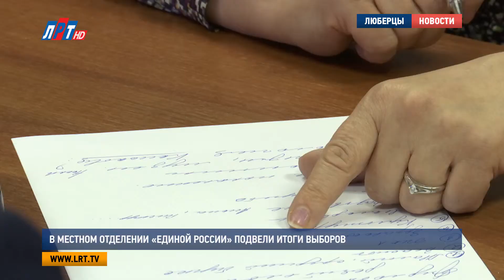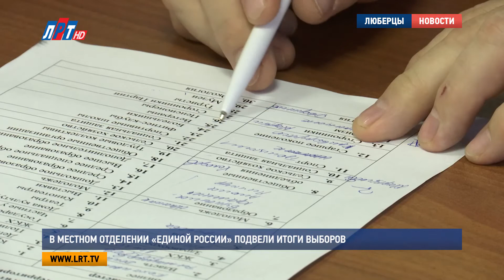В местном отделении «Единой России» подвели итоги выборов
24 члена и 2 сторонника партии «Единая Россия» по итогам голосования 26 марта вошли в состав Совета депутатов городского округа Люберцы первого созыва. В местном отделении подвели итоги минувших выборов. В ходе заседания единороссы решили ряд вопросов и назначили ответственных за сферы деятельности.

В начале мероприятия однопартийцы поздравили друг друга с успехом «Единой России» на выборах. Жители оказали доверие 26 членам и сторонникам партии. Новообразованная фракция единороссов станет первой в городском округе.

Владимир Беловодский, руководитель исполкома местного отделения партии «Единая Россия»:
"Работа фракции заключается в том, чтобы коллегиально принимать значимые решения. Сначала они рассматриваются на фракции, обсуждаются на комиссии, а потом уже выносятся на совет депутатов. Поэтому работа фракции заключается в том, чтобы предварительно обсудить все значимые вопросы, потому что депутаты работают в своих округах, они знают мнение населения, потребности.."

Опыт создания фракции у местных представителей партии уже имеется. Ранее в каждом Совете депутатов городских поселений Люберецкого района работали такие же объединения. В ходе заседания политсовета также выдвинули кандидатуру, которой предстоит руководить новой фракцией – на эту должность единороссы предложили Сергея Беляева.

Сергей Беляев, депутат Совета депутатов ГО Люберцы:
"Я руководил фракцией в Томилино, с 15-го года вел мероприятия по ячейкам. Работа мне знакома, работу знаю. Я надеюсь, аванс полученный сегодня -  оправдаю.."

Еще один немаловажный вопрос на повестке заседания – утверждение партийных проектов и назначение ответственных депутатов за ту или иную сферу деятельности округа. На кандидатуру председателя Совета депутатов городского округа Люберцы первого созыва участники заседания предложили Сергея Антонова.